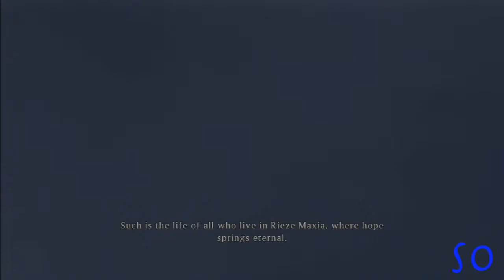Tales of Xillia Opening Sequence